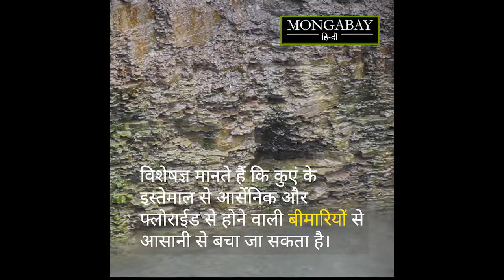कुएं से बदली बिहार के एक गांव की तस्वीर, अब होगा राज्य के सैकड़ों कुओं का कायाकल्प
बिहार सरकार राज्य में मौजूद करीब सत्तर हजार सार्वजनिक कुओं का जीर्णोद्धार कराने जा रही है। इक्कसवीं सदी में जब सरकारें पाइप के जरिए पानी घरों में पानी पहुंचाने की कोशिश कर रही हैं, कुओं के जीर्णोद्धार की योजना थोड़ी अजीब लगती है। विशेषज्ञ मानते हैं कि बिहार के हरेक गांव में कई कुएं हैं और अगर इनका इस्तेमाल पेय-जल के लिए होने लगे तो आर्सेनिक और फ्लोराईड जैसे खनिज-पदार्थ से होने वाली कई बीमारियों से आसानी से बचा जा सकता है।